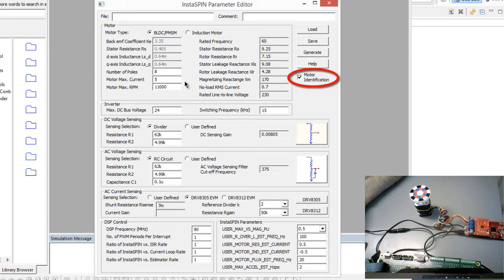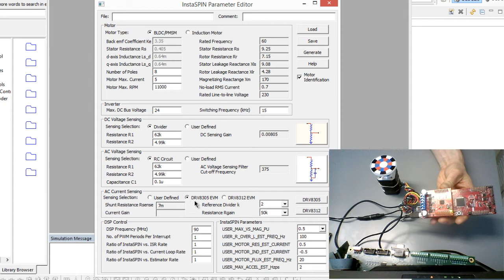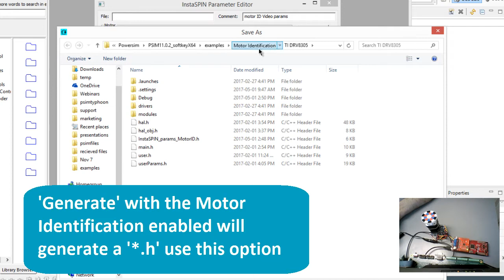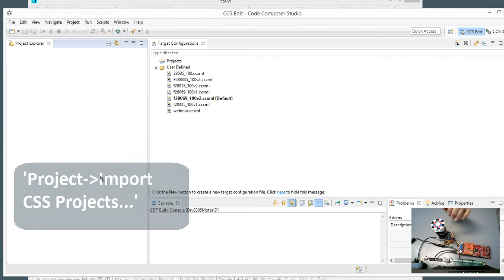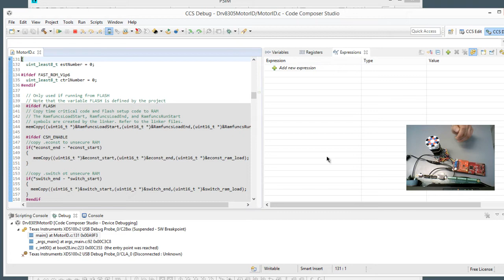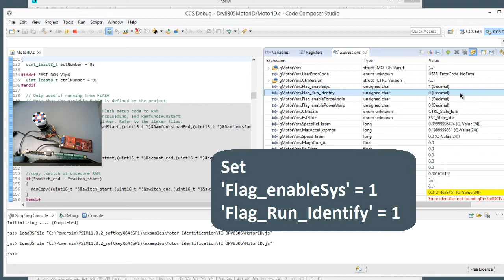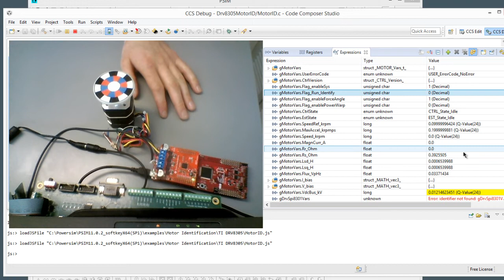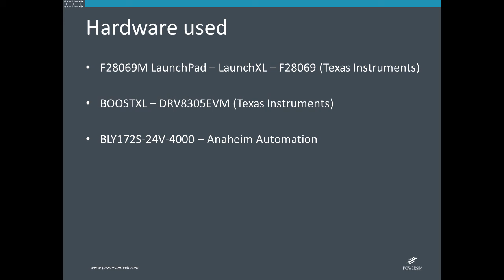How to Determine Motor Parameters with PSIM & InstaSPIN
This video covers the use of PSIM & InstaSPIN to determine the motor parameters of a PMSM motor. The technique is applicable for any three phase motor. PSIM generates the '*.h' files the InstaSPIN uses. InstaSPIN is an observer algorithm from Texas Instruments

Why should you use PSIM for Motor Drive design?
Why is PSIM preferred for Power Electronics simulation?
Why should you use PSIM for digital control?